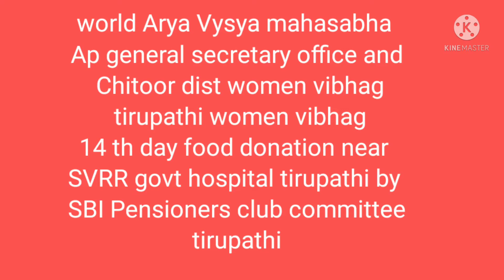17 June 2021